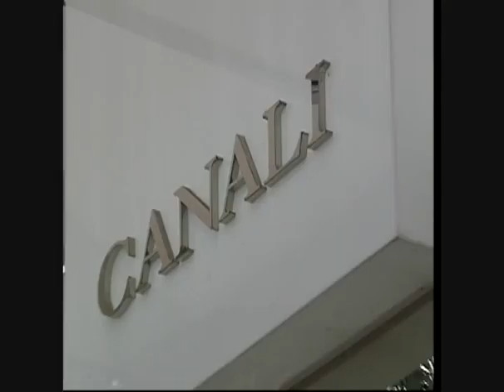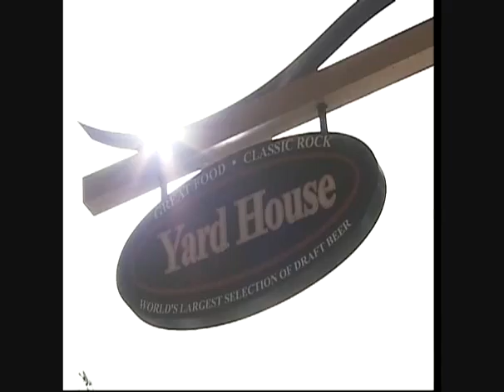Coral Gables Now - June 2010 (Part 7 of 7)